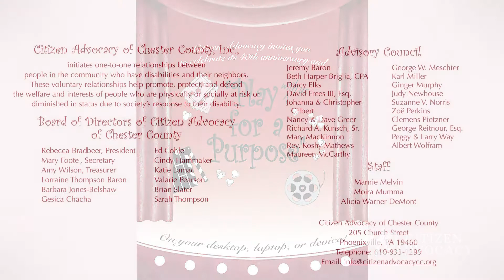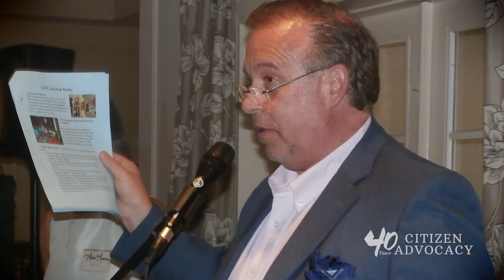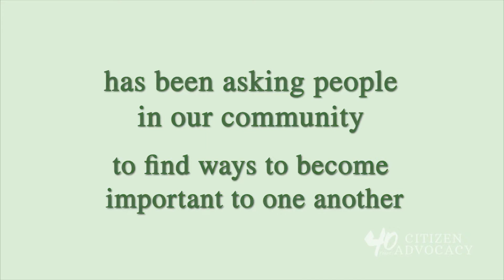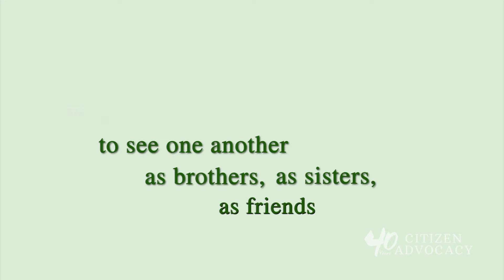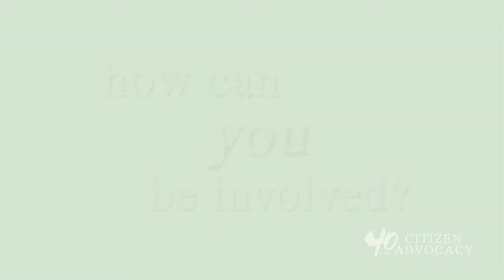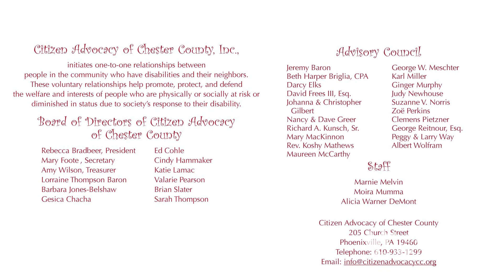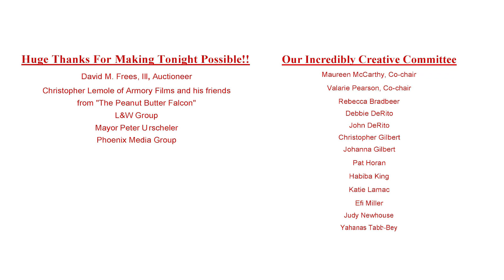Play for a Purpose